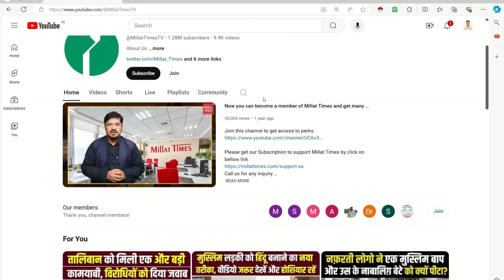मियां भाई की रैली की तारीफ़ गोदी मीडिया में भी है | Millat Times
Register now at Nikah Forever Muslim Matrimony Millat Times is an independent Multilingual Digital Media House (Urdu, Hindi, English & Bangla) covering the latest trends from India and around the world Under Supervision of Millat News Network Pvt.Ltd.
Call and WhatsaApp for any inquiry
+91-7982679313